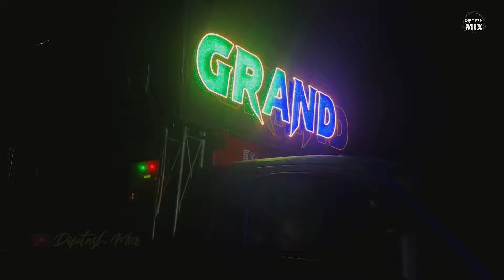The Super Grand Dj New Setup in Mukunda Prasad Dasadola Melana Khorda || Diptesh Mix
—— ସତର୍କତା ——
    ଏହା ଏକ ©️Copyright Protected ଭିଡିଓ ଅଟେ |